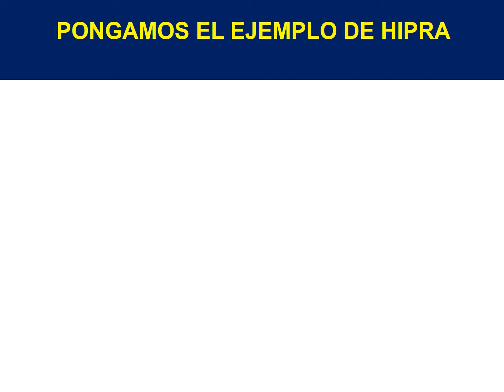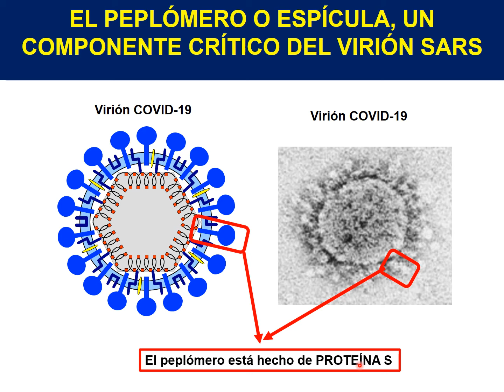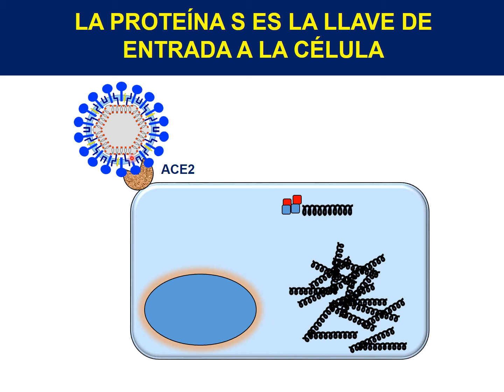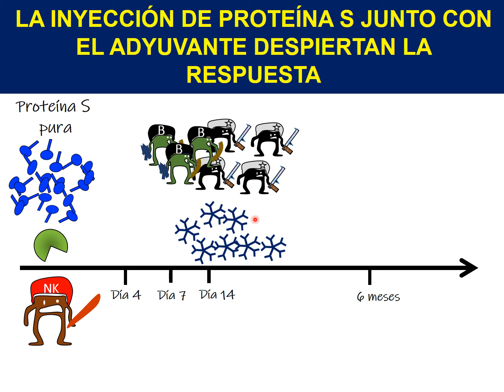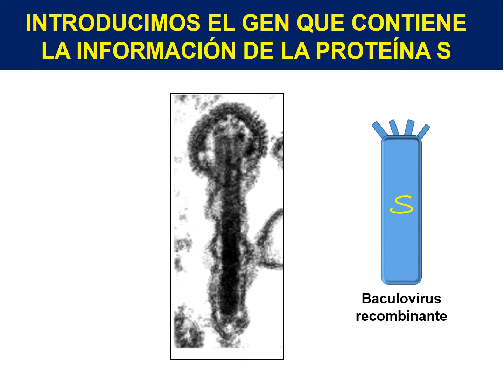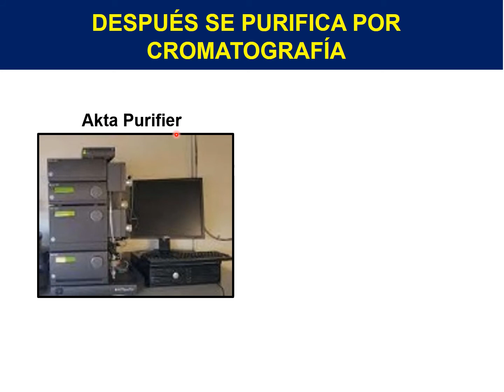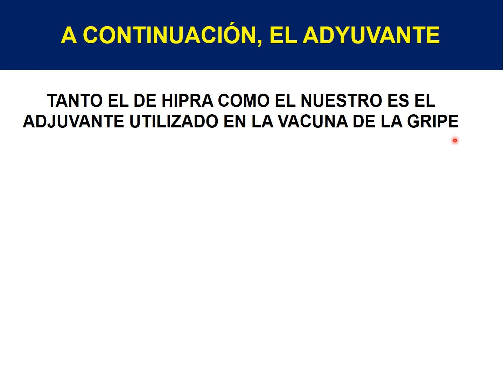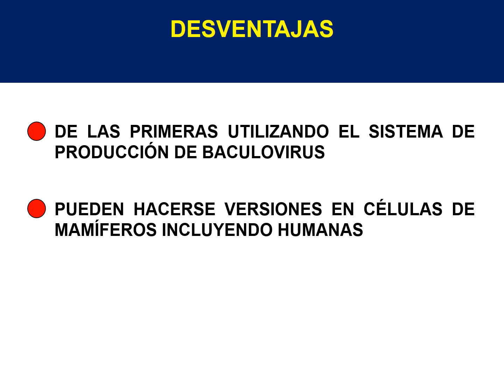15. Vacunas contra Covid de proteina (HIPRA, NaBio). Vacunas contra Covid 19. parte 6.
Describimos la vacuna anti-Covid19 contra SARS-CoV-2 de proteínas, de HIPRA y de Navarrabiomed, pero sin perder la rigurosidad científica. Parte 6 de vacunas contra Covid-19.